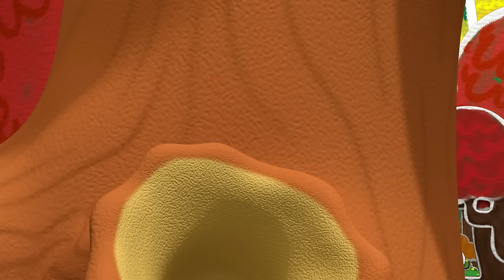Fisher Price Little People | Eye-Spy | New Episodes | Kids Movie